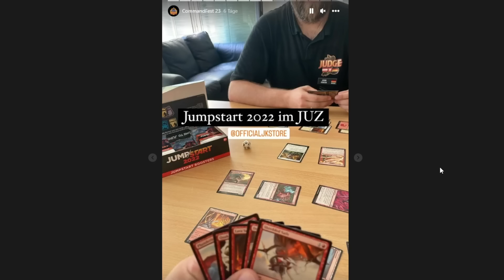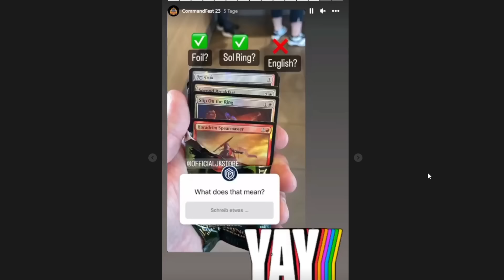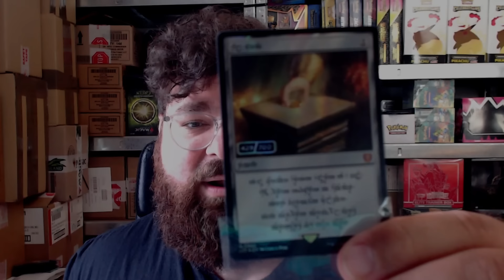CommandFest 2023: Meine Eindrücke und die Geschichte von Karma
Ich möchte euch an MEINEM CommandFest 2023 teilhaben lassen, denn es war ein ganz besonders spannendes mit Höhen und Tiefen @jk-entertainment